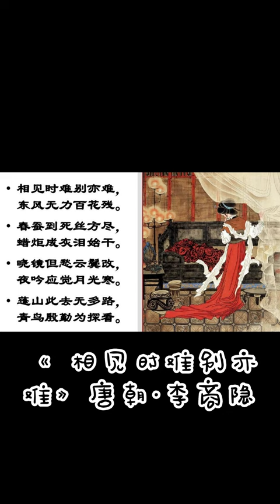《相见时难别亦难》唐朝·李商隐相见时难别亦难，东风无力百花残。春蚕到死丝方尽，蜡炬成灰泪始干。晓镜但愁云鬓改，夜吟应觉月光寒。蓬山此去无多路，青鸟殷勤为探看。无题 ~ 七言律诗~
《无题 相见时难别亦难》唐朝·李商隐
相见时难别亦难，东风无力百花残。春蚕到死丝方尽，蜡炬成灰泪始干。晓镜但愁云鬓改，夜吟应觉月光寒。蓬山此去无多路，青鸟殷勤为探看。